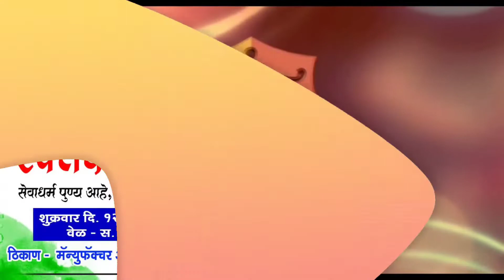थोर क्रांतिकारक हुतात्म्यांच्या स्मरणार्थ मुरबाड मध्ये रक्तदान शिबिर..!